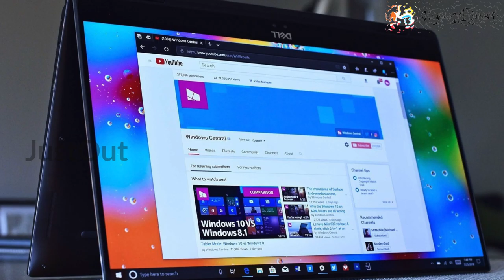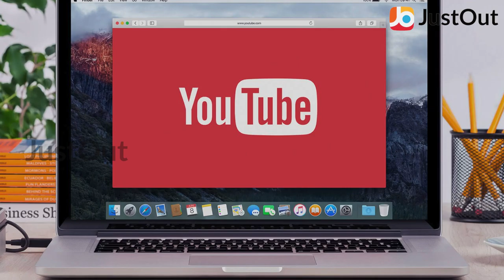100 ஹாலிவுட் படங்களை யூடியூப் பக்கத்தில் இலவசமாக பார்க்கலாம்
யூடியூப் பயனாளர்கள் எவ்வித கட்டணமுமின்றி நூறு ஹாலிவுட் படங்களை இலவசமாகப் பார்க்கும் வசதியை அந்நிறுவனம் அறிமுகப்படுத்தியுள்ளது.